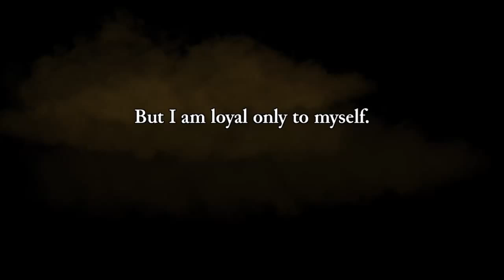Jom Main Rogue Legacy - Episod 1